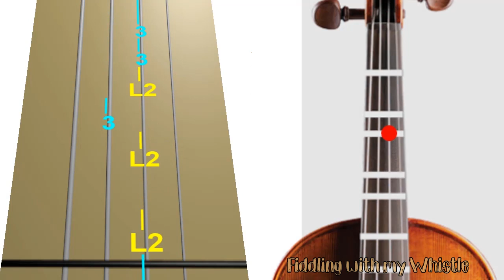Cornelia Street - Taylor Swift - Violin - Play Along Tab Tutorial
For all things Tin Whistle
For everything Musical
And for pritty much everything else...